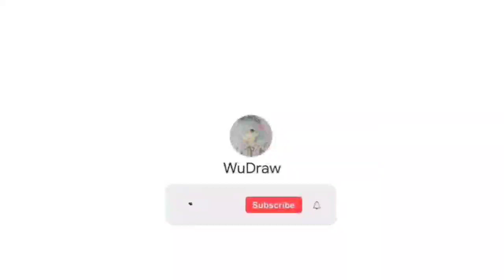Drawing Saitama (One Punch Man) | サイタマ (ワンパンマン)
🖼️How To Draw Saitama from One Punch Man

🎨Materials:
 - Pentel Graphite 0.5 HB
 - Staedtler 48 Colors Classic
 - Paper Canson Bristol XL 180g A4

1. Tobu - Nostalgia

2. Echo by Broken Elegance

[Keywords]
drawing, anime, art, sketch, manga, how to draw, opm, saitama, one punch man, サイタマ, ワンパンマン